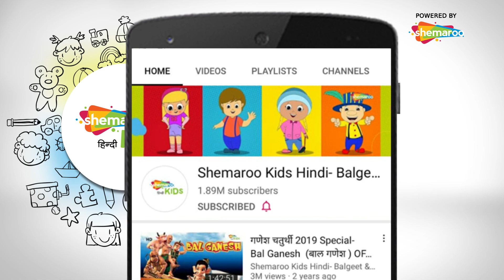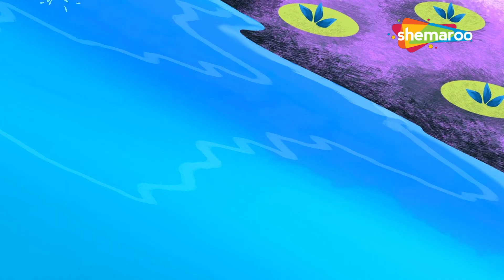बुड्ढे मैकडोनल्ड (Old Macdonald) और अन्य लोकप्रिय हिंदी बच्चों के कविता | Shemaroo Kids Hindi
Shemaroo Kids Hindi presents to you a fun rhyme ‘Old Macdonald’ in our National Language Hindi created with a Swing Jazz musical style. Meet an array of animals like cows, pigs, ducks, horses, and sheep and learn the different sounds associated with these farm animals. This classic rhyme also helps kids to differentiate between farm animals and wild animals. Enhance your memory with this foot-tapping rhyme with a quirky and energetic rhythm of Old Macdonald’s farm.